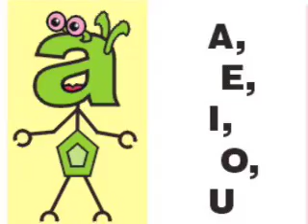The Vowel Song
What WOULD life be without vowels?  Lyrics by Claire Mix, this short song was written for the Mixer Kids elementary school choirs and explores this important learning question.